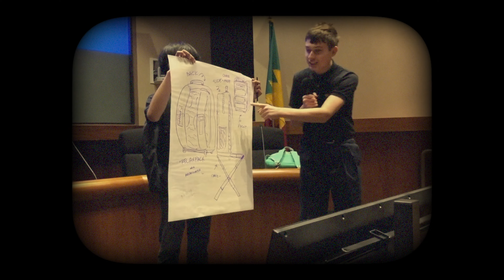Coming Full Circle - Maria Hernandez's Story - EXP Alumni Spotlight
All it takes is an opportunity! EXP alum Maria Hernandez discovered her career passion during her EXP internship at Marathon Petroleum. Years later, her connection to the people there brought her back to where it all started.